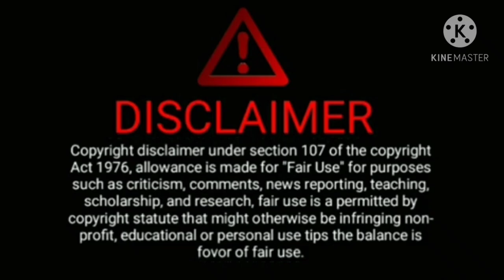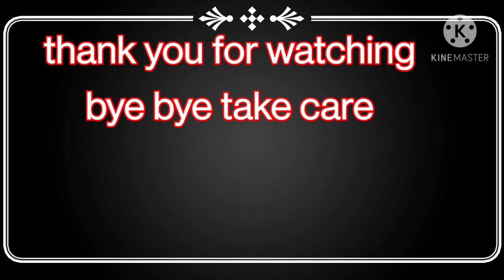jeans pant ka knitting fabric kachcha to pakka.FM FASHION. Ulhasnagar 5 Maharashtra India.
new accessory concept for funky jeans. Ulhasnagar .FM FASHION.

how to make belt machine folder repair.

all new concept for jeans.This video has been extended to you to show you the new jeans pants market. If you want to manufacture jeans pants then these designs are very important for you

These new designs will be very helpful to you. These designs are for brand new design jeans pants ...You will watch this video in its entirety, don't miss it. Because there are many new jeans pants concepts in this video.
इस वीडियो पूरा आपके लिए न्यू न्यू डिजाइन के लिए।Different parts name of jeans pant. जींस पैंट का कौन सा पाठ का नाम क्या हैFm fashion.

The video contains the answers to the questions that are asked in the interview while working in textile
You must have a quality test job in garments and textiles

In this video you will find the answers to the questions that are asked in the job interview to become the manager of Garments Line.

What is the name of each lesson of jeans pants in English and what is said in Hindi?

This video has given knowledge about totally jeans pants

Russian boy brand address
Ulhasnagar 5 old petrol pump. golden Nagar shop number 3
Bholenath dresses

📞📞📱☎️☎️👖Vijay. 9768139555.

📱☎️📞📞👖Tufail .9768044497.

15 years of knowledge I share with you through this channel only about jeans pants I hope you can gain complete knowledge about jeans pants by watching the video of this channel.

FMFASHION.ULHASNAGAR.JEANS MARKET.